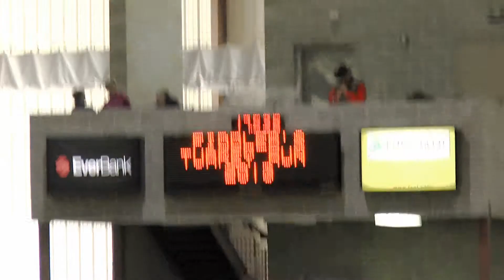Sheryl + Lulubelle Turkey Run 29 November 2013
Open barrels
Turkey Run
Jacksonville Equestrian Center
29 November 2013